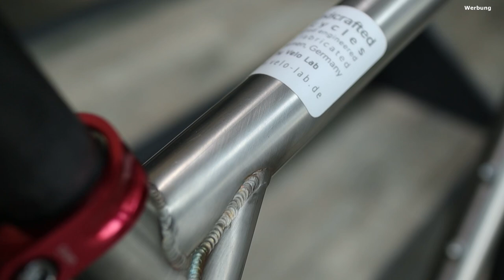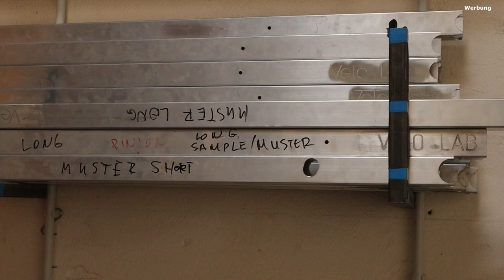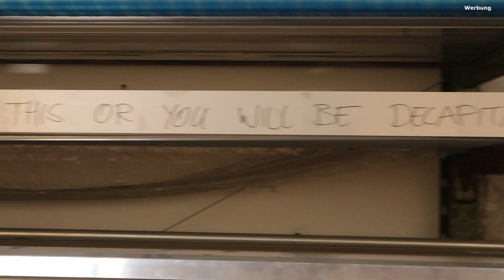How to start a Cargo Bike business in Athens and why continue it in Bremen?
Velo Lab manufactures sporty Long John Cargobikes and also very special regular bikes and gravel bikes. Mechanical engineer Stathis and textile engineer Jap are the minds behind those individual and sporty bikes, handmade in Bremen. In this interview, we talk about the history of Velo Lab, their current business and their plans for the future!

Ich habe das Video im Auftrag von Velolab produziert und ich erhalte einen Produktionskostenzuschuss.

Kapitel:
0:00 Intro
0:29 Interview with Stathis in Bremen
11:01 Interview with Jap in Hamburg

Lea liebt Blumen von Freddie‘s Flowers. Mit dem Code „LesSI“ bekommt ihr die erste Box geschenkt! Achtung: gilt nur 4x im Monat, also schnell sein ;)

Mein Equipment:
Canon M50 mit Objektiv EF-M 15-45